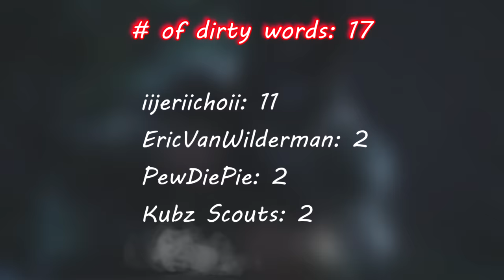Gamers Reactions to Sarah's Death | The Last of Us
Here with you "Gamers React Comp". In this video you will see some of the reactions to Sarah's Death in the game called The Last of Us.